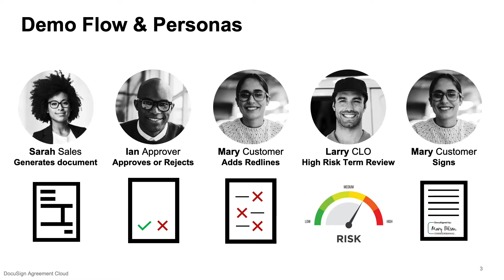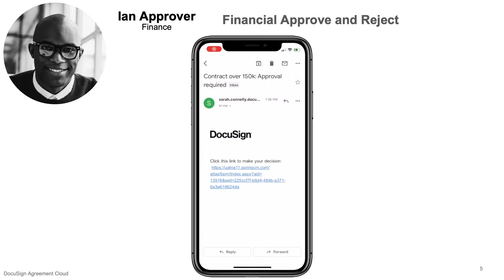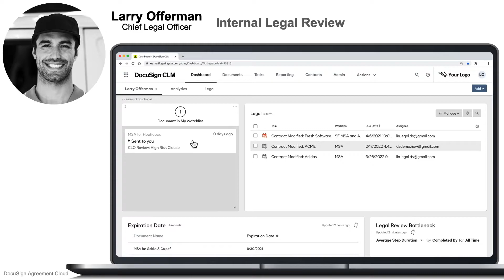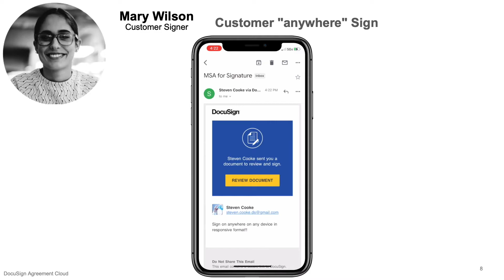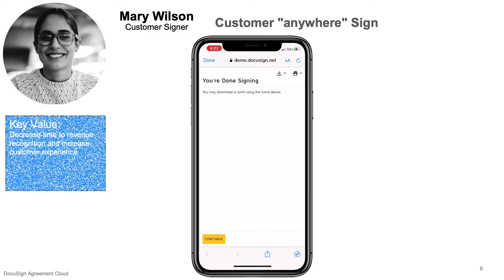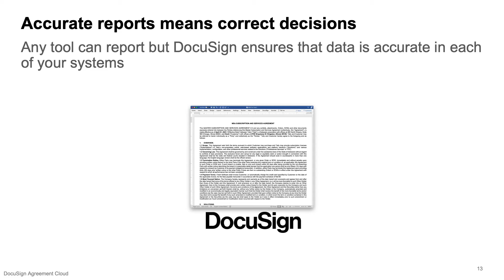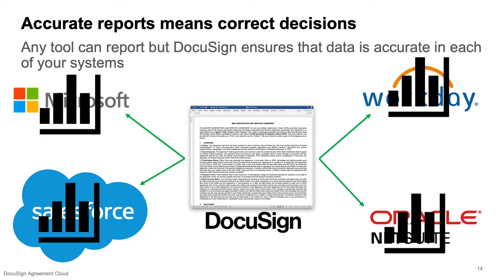DocuSign Agreement Cloud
Quick demonstration showing what is possible utilizing multiple products from the DocuSign agreement cloud